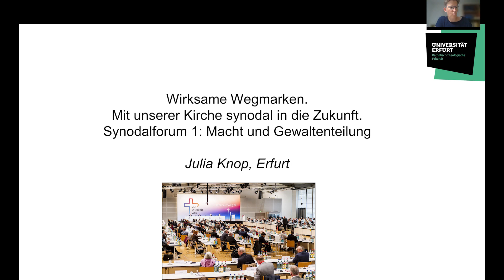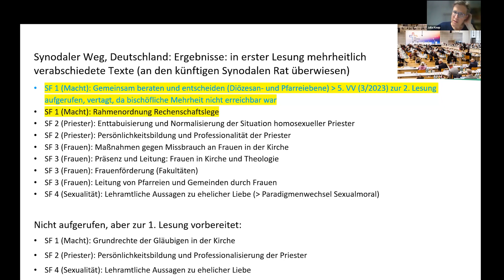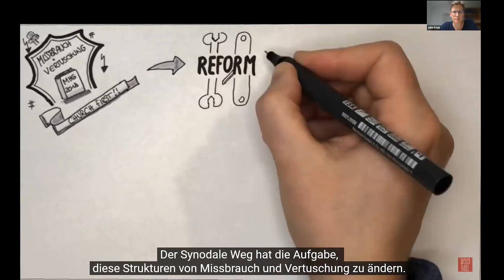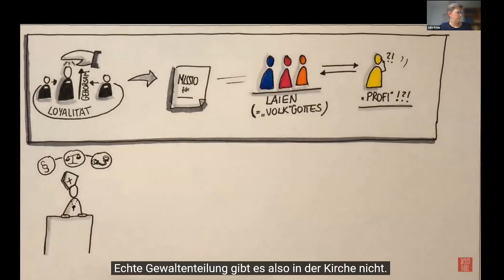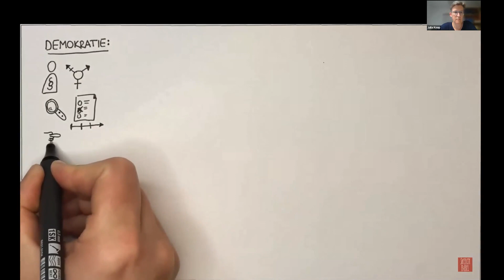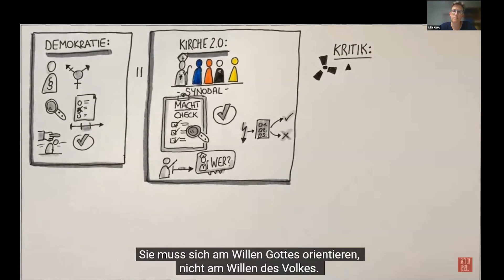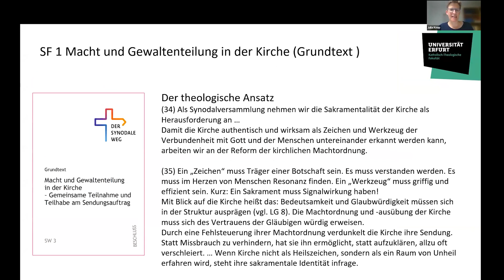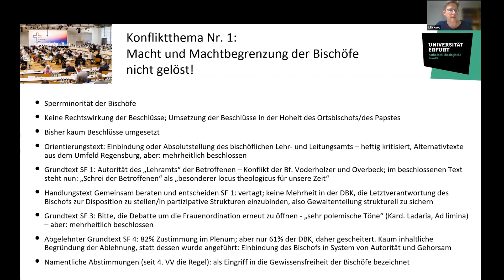Tagung zum Synodalen Weg: Leben in gelingenden Beziehungen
WEGMARKEN sind sichtbare Etappenziele. Sie bewahren mich vor Überforderung, vor Verdruss und dem Gefühl, dass ich umkehren muss, weil eh‘ alles keinen Sinn macht. Etappenziele machen stolz, sind Anlässe zum Feiern und geben Mut, den Weg fortzusetzen und den Kurs zu halten. Die Geschwindigkeit kann ich selbst bestimmen. In dieser Art wollen wir mit den Ergebnissen des Synodalen Weges in unserer Diözese umgehen. Die Tagung "Wirksame Wegmarken" ganz konkret wollte die Ergebnisse des Synodalen Weges, wie sie in den vier Foren formuliert worden sind, auf den Kontext unserer Diözese herunterbrechen. Hier die Aufzeichnung der Diskussion zum Forum 4:  "Leben in gelingenden Beziehungen". Die anderen Videos finden Sie in der Playlist "Wirksame Wegmarken".